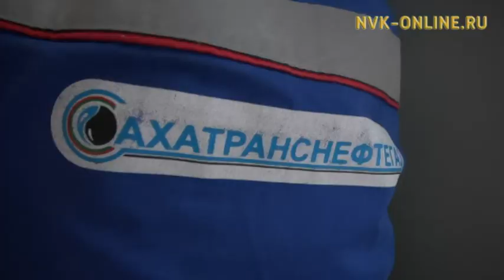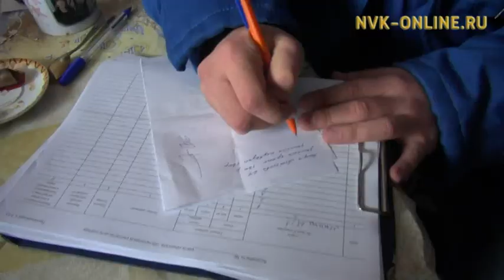Что делать, если вы почувствовали запах газа в квартире в Якутске?